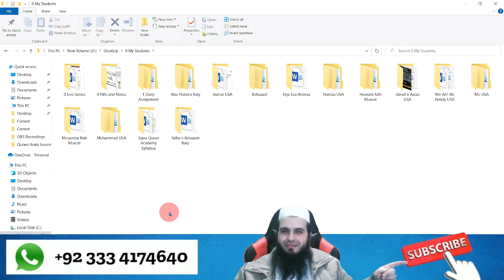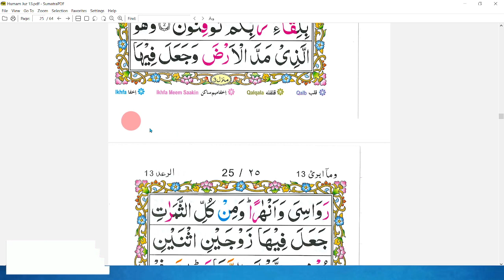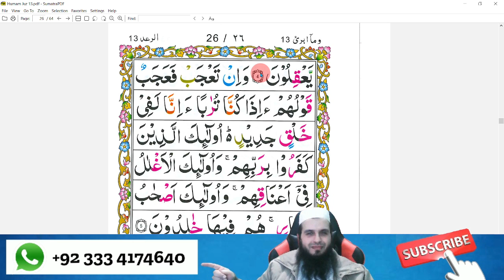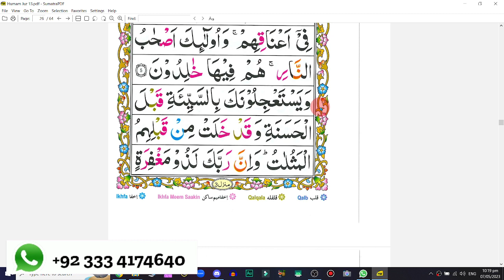Para 13 Page 19 Tajweed Lessons SIPRA TV